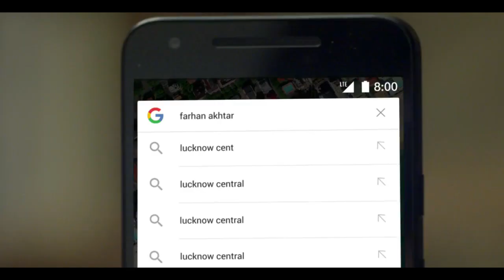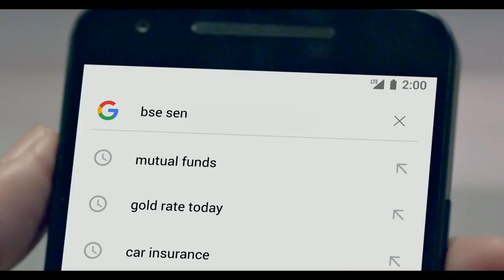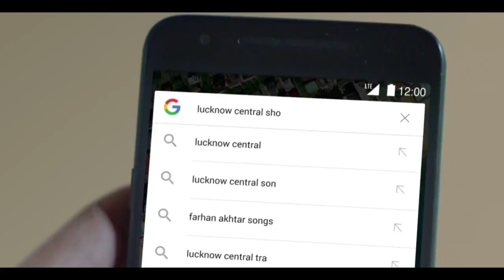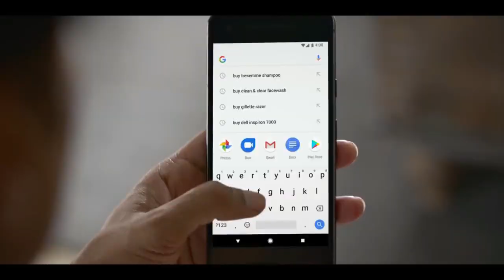Google App - Beautiful Ad Compilation Part 2- Sauraseni Maitra